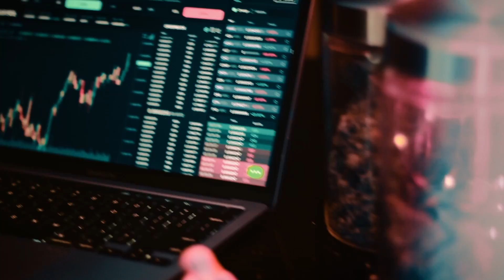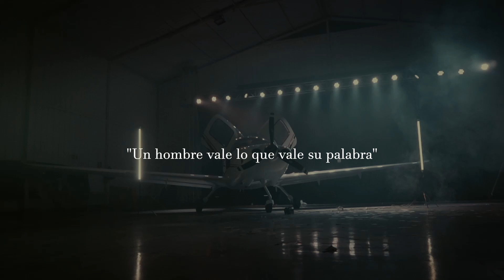Puerto Concordia (Flow #10) - OKB Barraganista - Corridos Tumbados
PUERTO CONCORDIA

1-27 cojo a la Boyaca
pa' cobrar un billete un porro pa relajar
si alguien se que sabe montar hijueputa
ese soy yo

Mucho bla bla, mucho blin blin,
mucho taz taz y vale verga ese carbron

Su palabra vale verga parcero
y su amistad solo pinche dinero
que se siente cuando se ve al espejo
y ve un bobaso falso en el reflejo

mucho tas tas y vale verga ese carbon

Dias pasaron mis dolares no llegaron
veo a ese bobo hijueputa viajando por todo lado
su mamita trabajan en los jugados,
y el bebe todo malito pintadolas de paraco,
si señora, soy vicioso no ladrón

En donde esta, en donde esta,
coja esa plata que yo me levanto más
me amenazo a puerto concordia me citó
que coordenadas de una finca que se yo
me sorprendio que alguien que decía ser amigo me amezara

Le dijo gonorrea plata se recupera,
pero ud pa aprenda haga la tarea,
escriba mil veces a ver si se le queda,
que es un fantoche, desleal, re habla mierda,
ya todo saben la clase de hijueputa es ud
malcriado por una madre muy alcuahueta,
dandose la re vida y acosta es sus amigos,
con escotas y armas, porque es un cobarde de mierda
que nuca tuvo pantalones pa dar cara y decir
no hay la inversion, la cripto se me fue a la verga.

coja esa plata que yo me levanto mas
me amenazó a puerto concordia me cito

me sorpredió que alguien que decía ser amigo me amezara
y su amistad solo puto dinero

mucho taz taz y vale verga ese carbon (BIS)

Oscar Barragan - @Barraganista - YouTube